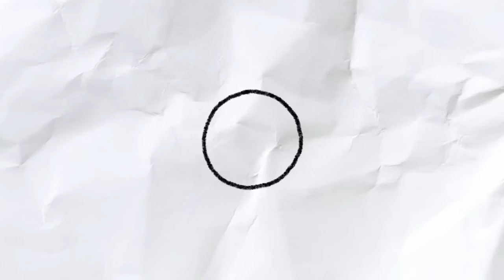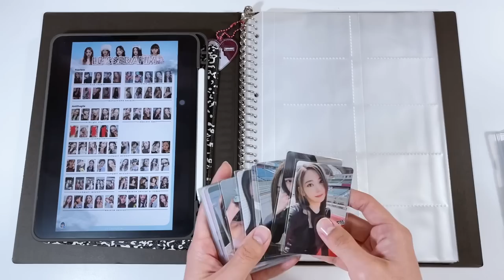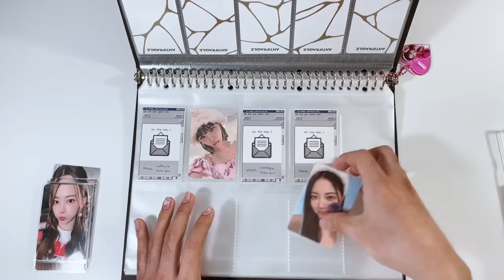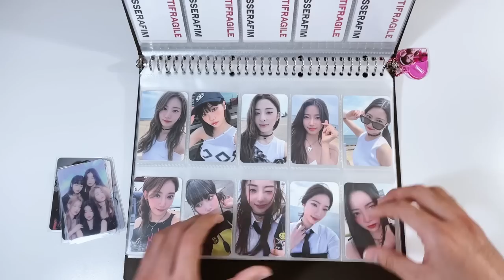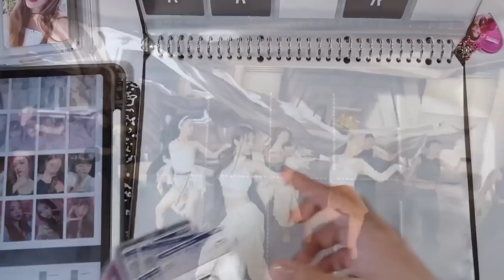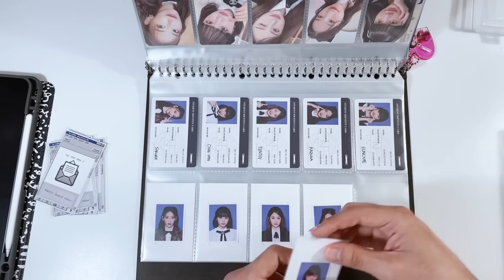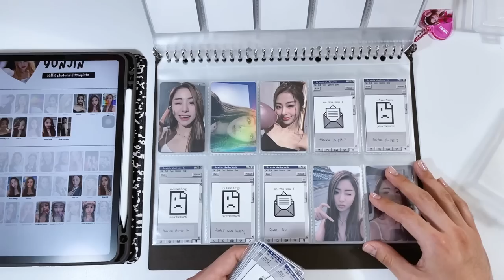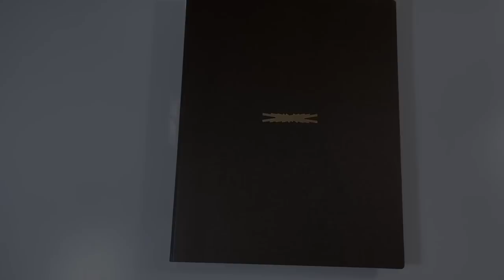starting my ot5 le sserafim photocard collection ✮ setting up a new binder + storing photocards !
✦ CLICK !

✦ update: i was able to find the muji binders on the USA site ! however i couldnt find the pocket pages :(